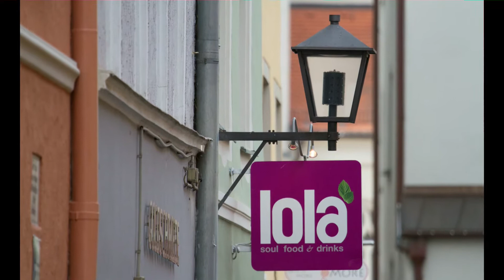Regensburg - Fotofreunde Ingolstadt